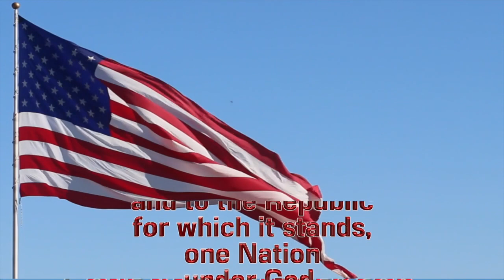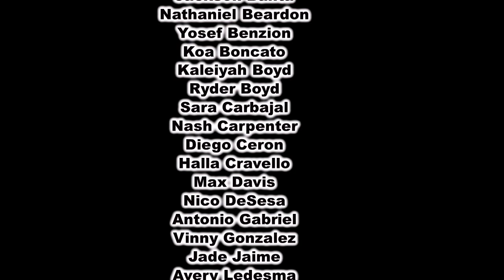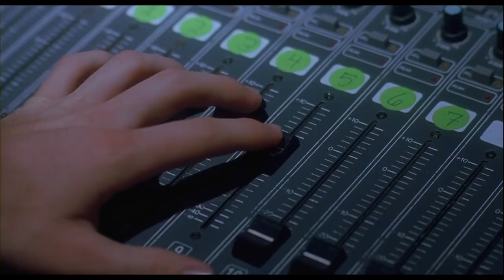2-13 Monday Show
Napoleon Dynamite Day
Anchor/Executive Producers: Yosef Benzion & Maxx Merlo